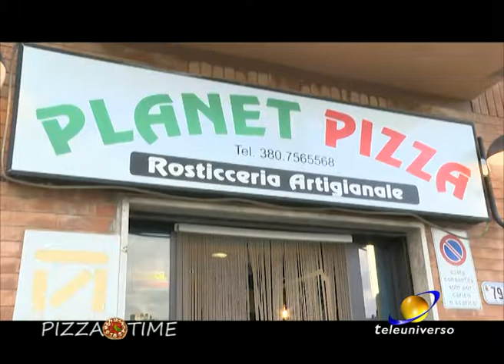PIZZA TIME: Planet Pizza del 07-01-2020